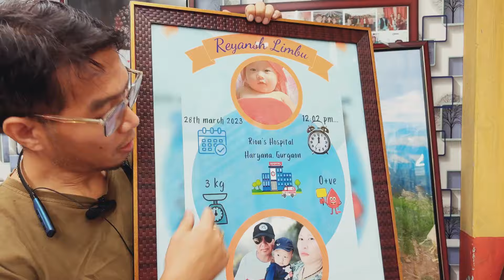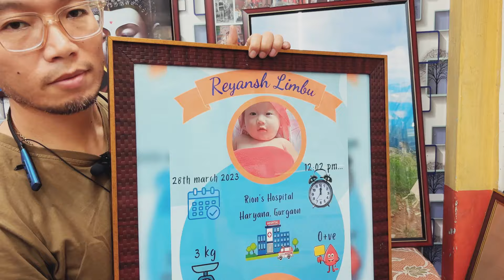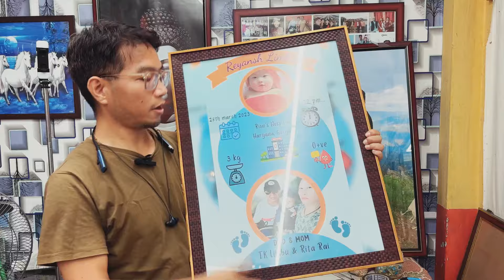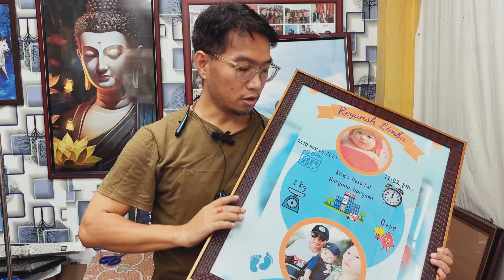Framing l Aesthetic frames l Gurung telecom